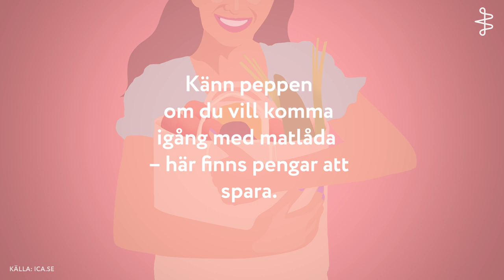Så mycket pengar spar du med matlåda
Med små besparingar i vardagen kan du nå dina mål.